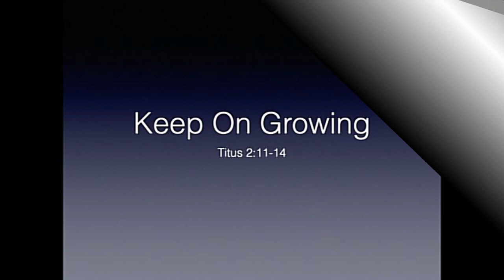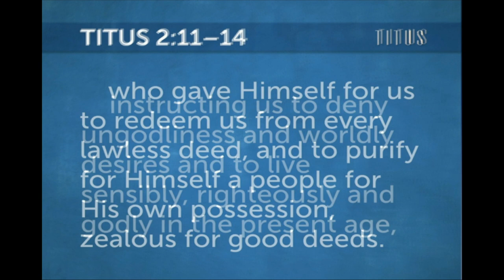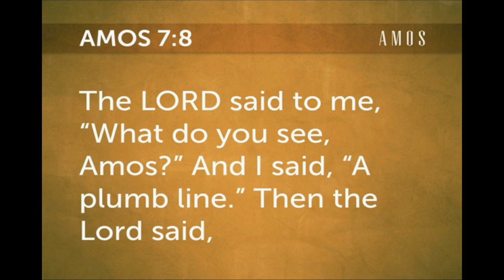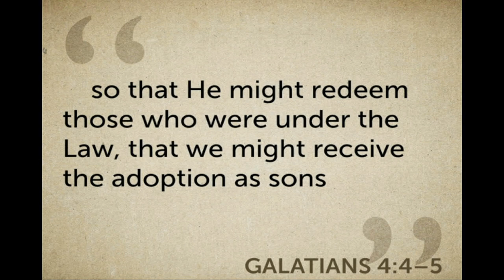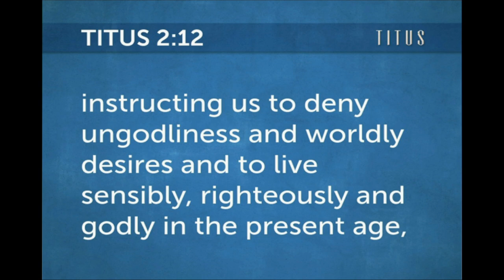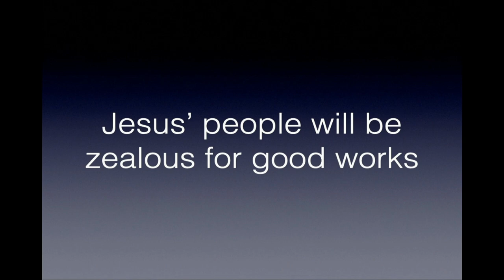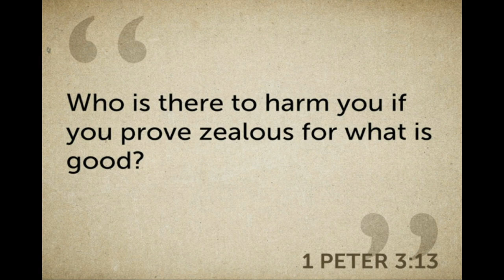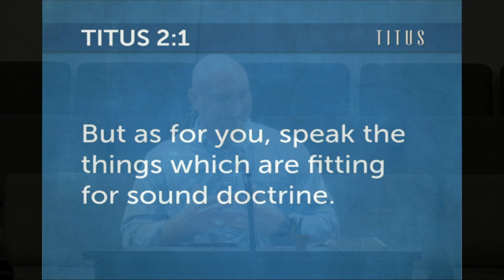"Keep On Growing" by Brother Cody Wells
Brother Cody Wells message "Keep On Growing" was recorded Wednesday evening Jan. 11, 2023 at Rye Hill Baptist Church - Fort Smith, Ar. Enjoy the message and may God Bless.

Titus 2:11-14